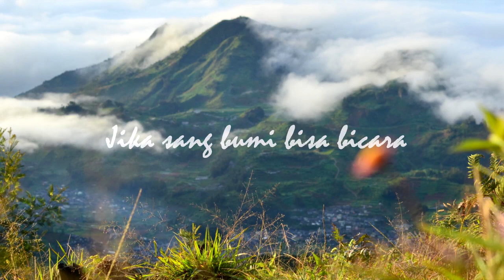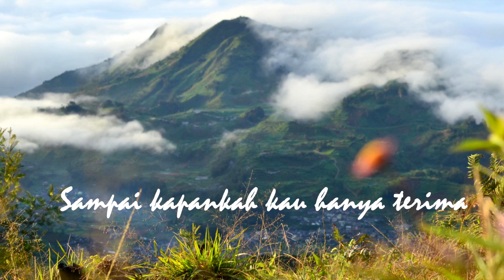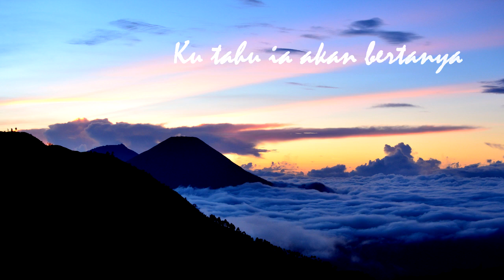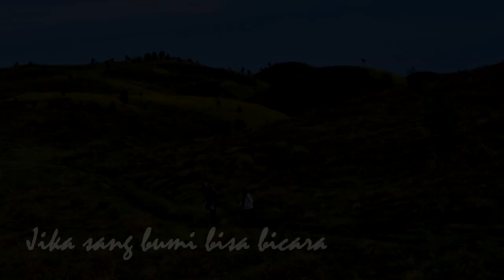Jika Bumi Bisa Bicara - Katon & Nugie (Edisi Gunung Prau)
Jika Bumi Bisa Bicara (Unofficial Lyric Video)
By. Katon Bagaskara & Nugie

Kering sudah tanah pertiwi
Kubersedih
Angin dingin tiada mengalir
Kuberfikir
Apa yang terjadi
Kucoba dengarkan hati

Jika sang bumi bisa bicara
Kutahu ia akan bertanya
Sampai kapankah kau hanya terima
Tanpa pernah memberi

Kubersedih
Apa yang terjadi
Kucoba dengarkan hati

Tanpa pernah beri kembali

Kini saatnya untuk berbuat
Memberi apa yang dia butuhkan
Tanah air udara kan bersuka
Hidup harmoni tetap terjaga

Jika bumi bicara

Video & Photo by @idayrost